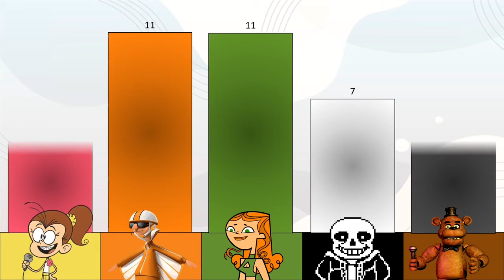Failed Debuter Viewer Voting 7